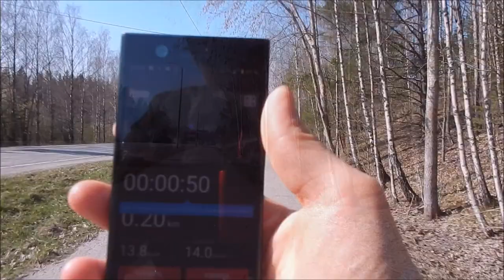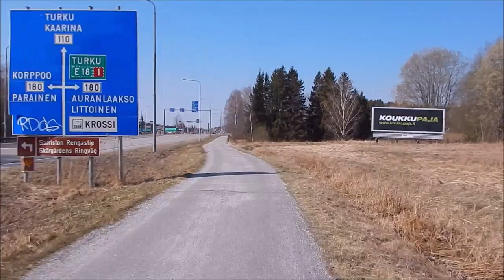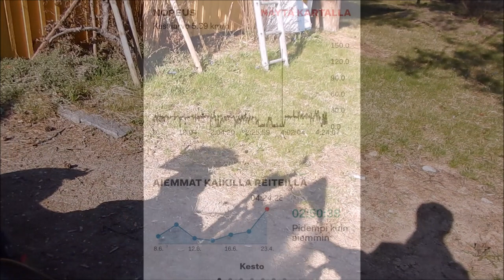Nihola shoppingtour Skanssi 23042019 Holopainen